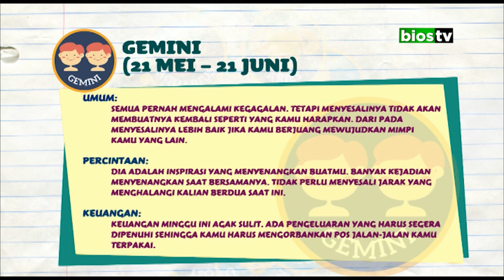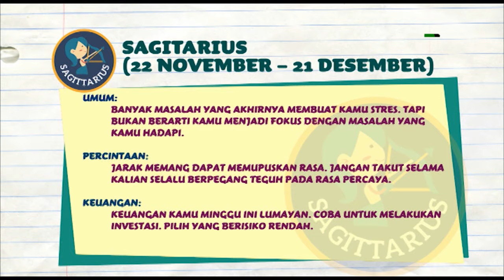GEN1 BIOSTV - CHEERLEADERS "SMA WIJAYA PUTRA SURABAYA" 5/5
Gen1 BIOS TV Hadir di BIOSTV (chnl 46 UHF surabaya) Setiap hari Minggu pkl 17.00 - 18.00 WIB bisa diakses di streaming.bios-tv.co.id ; CP (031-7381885)